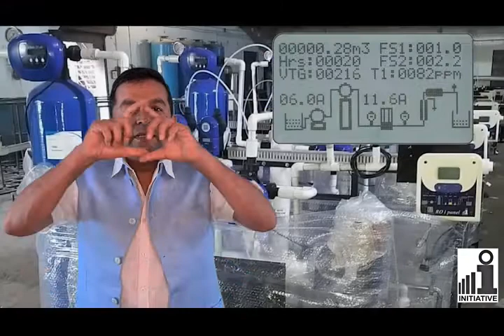Covid 19 - A Unique Challenge for Water Industry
Greetings from Initiative!
With our unique innovative products, work from home is now possible for India's WaterTreatment industry.

0:00 - Introduction
0:25 - Challenges for Water Industry
1:34 - Initiative's Unique Solutions
1:57 - Complete Automation
3:08 - Remote Monitoring and Control
4:25 - Smart Card Based Water ATMs
4:51 - Conclusion
5:25 - Initiative Contact Details